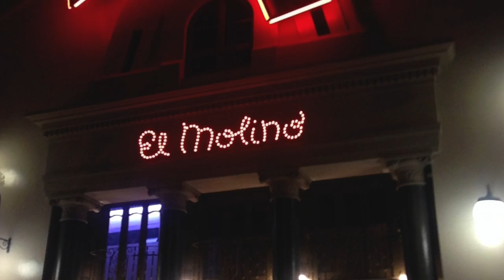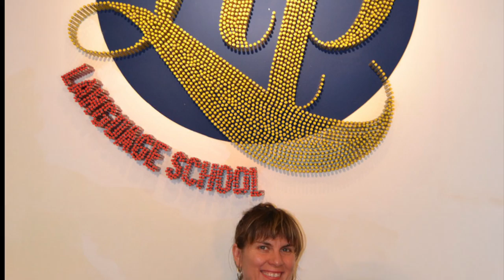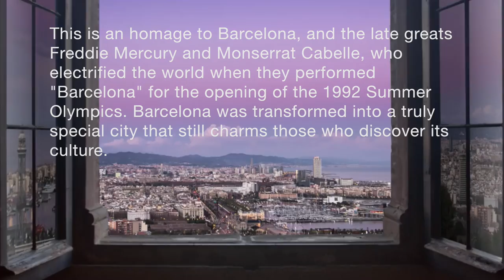Discover Barcelona - the causemark blog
THINKING ABOUT VISITING BARCELONA, OR HAVE YOU ALREADY BEEN THERE?
I lived in Barcelona for 9 months and completely fell in love. I think it’s one of the world’s great gems and I hope you find this vlog interesting and informative.
Included are:
- my top 10 list
- my favorite restaurants
- insights on Barcelona culture
- great photos and views